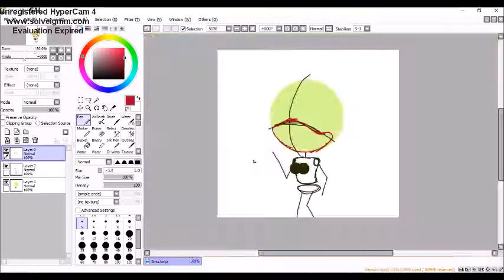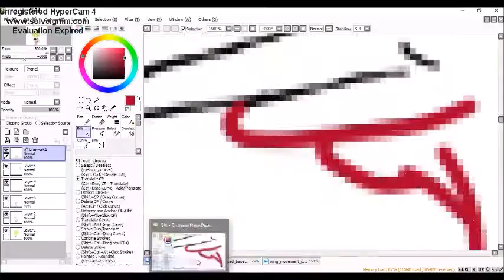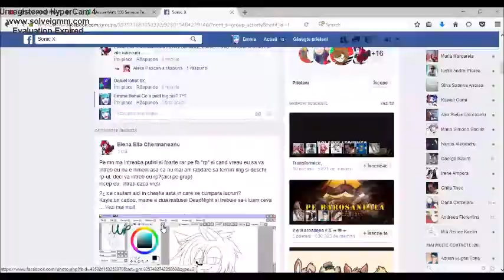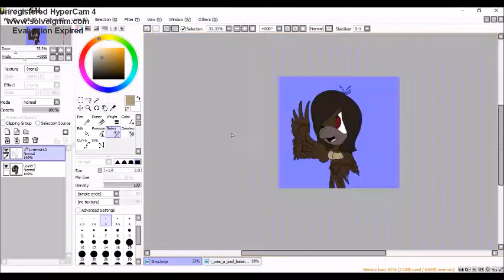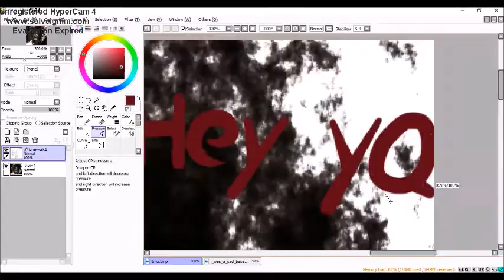Let's draw my all Sonic Oc's!! (#9)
RQs are open!!
Art Trades are open!!
Commissions are open!!